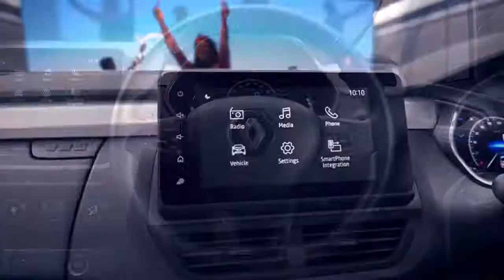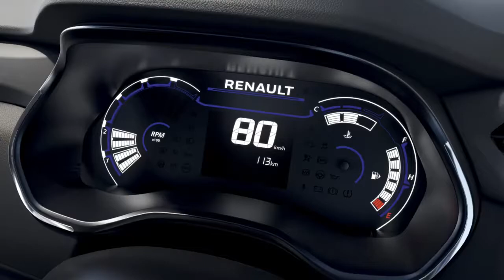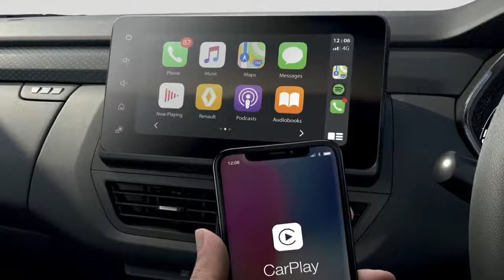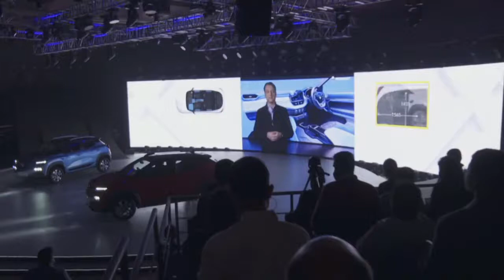2021 Renault Kiger SUV: New King of subcompact SUV As Minuscule Crossover For The Masses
Youtube Backlinks Generator visit our website for free backlinks and free SEO tools visit our website for free backlinks and free SEO tools As further proof segment differentiation has lost its meaning over the years, the Kiger is officially labeled by Renault as a compact model. However, the smart-looking crossover is only 3,991 millimeters (157.1 inches) long, thus fighting in India’s hugely competitive market of sub-four-meter vehicles. Over in Europe, the Kadjar – also a compact crossover – is a whopping 459 mm (18 in) longer than the Kiger.

Renault introduced the Kiger as a showcar in November 2020 and now it’s unveiling the production version. It slots above the even smaller Kwid without stepping on the toes of the Dacia Duster sold in India with the diamond logo. As with most Indian-market cars, the new crossover has a generous ground clearance of 205 mm (8 in) to better cope with the typically rough roads of the world’s second-most populous country.

👉What are your thoughts on the New 2021 Renault Kiger Debuts As Minuscule Crossover For The Masses !?